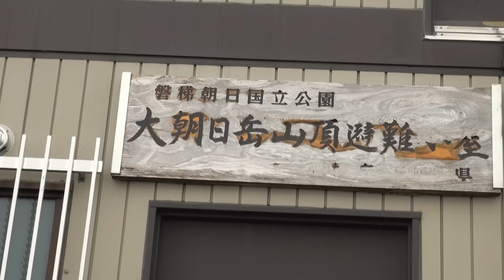紅葉の大朝日岳・2011年10月10日.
津中日文化センターの特別企画第二日目は大朝日岳、鳥海山とは違った素晴らしい紅葉を見せてくれました。標高差1200m、往復の歩行距離は18㎞で大変でしたが充実した山登りを楽しみました。